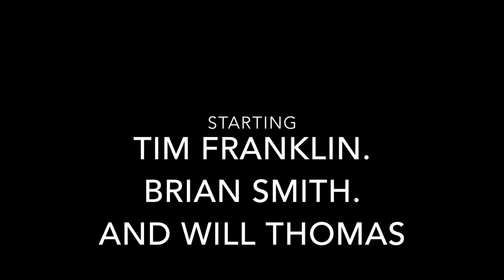The Panda Bear Movie 2 HD Teaser Trailer 2022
The Panda Bear Movie 2 Is Coming To Youtube In 2022.